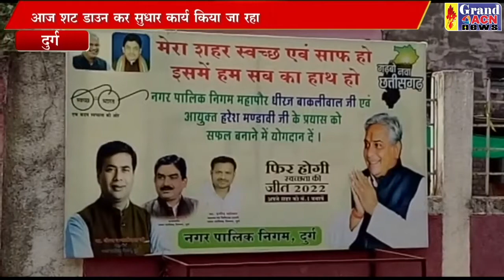पाइप लाइन लीकेज के चलते आज शट डाउन Naseem Faruki